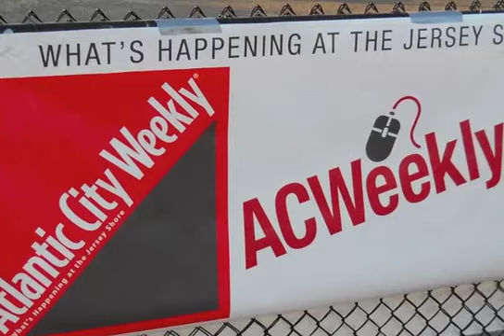The Hero Walk Campaign For Designated Drivers On Ocean City Boardwalk 10 23 2011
naugural Hero Walk a Tribute to John R. Elliott On The Ocean City Boardwalk!
The Hero Walk Campaign For Designated Drivers Is A Tribute to the memory of John R. Elliott. Photos and Video by Lew Steiner, Publisher, Atlantic City Weekly & ACWeekly.com.